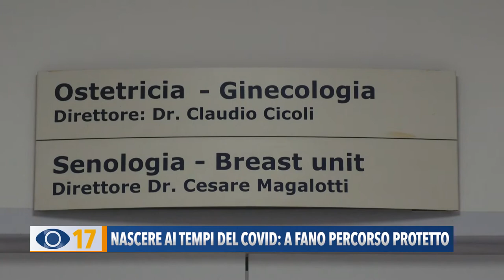Nascere ai tempi del Covid: a Fano percorso protetto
Nascere ai tempi del Covid è certamente un avvenimento ancora più straordinario. Il punto nascita di Fano è stato il primo delle Marche a realizzare un percorso protetto con l’accesso familiare in tutta sicurezza.